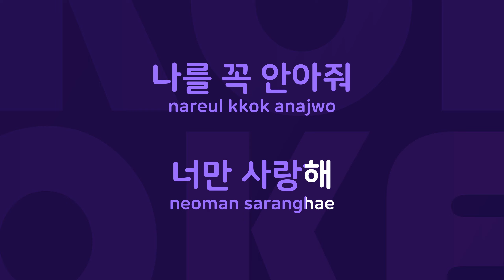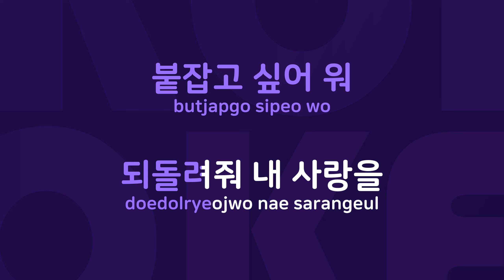보통여자 : Originally Performed By 린 Karaoke Verison